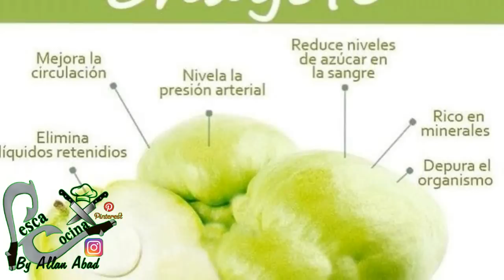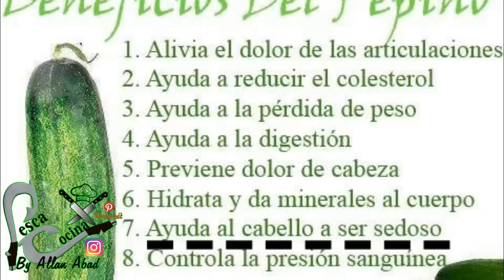Jugo Verde Para Diabetes Y Perder Peso \\Allan Abad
Jugo para la diabetes, jugo verde, jugo verde para perder peso.

OTROS JUGOS NATURALES.